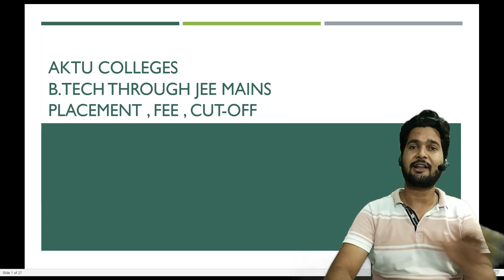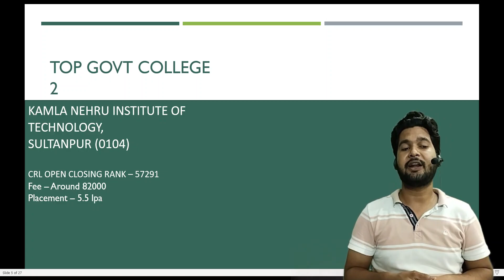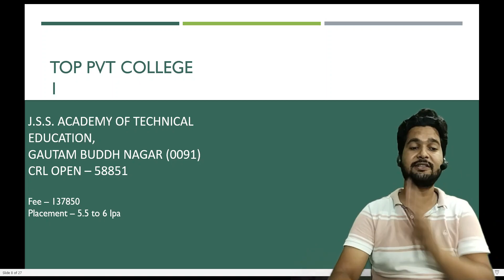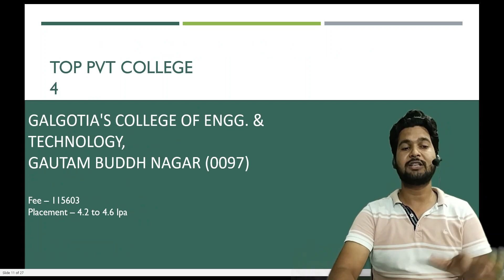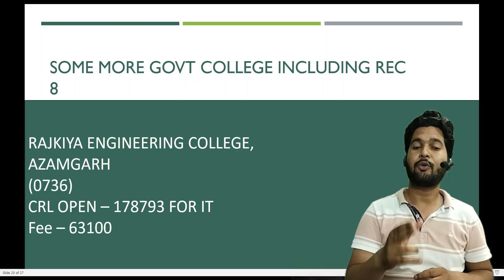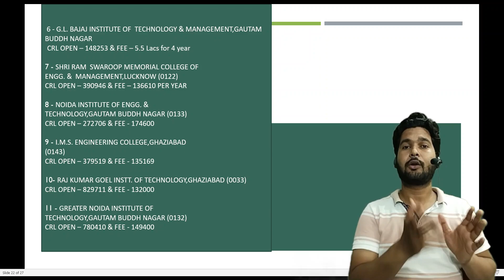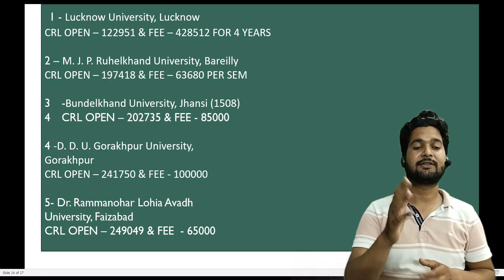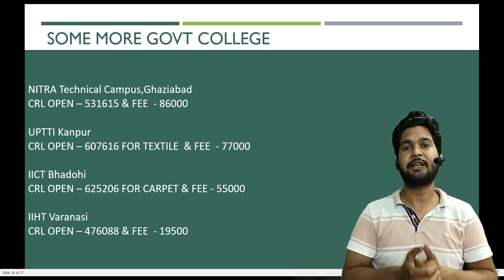AKTU Top Colleges with Placement | Cutoff | Fee | Top Govt College | Top Pvt College | Top REC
Welcome to our YouTube channel, where we bring you all the information you need about the top government and private colleges affiliated with AKTU (Dr. A.P.J. Abdul Kalam Technical University) in India. In this video, we will discuss the colleges' placements, fees, and JEE Mains cutoff.